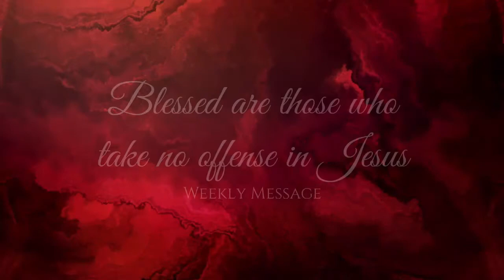Weekly Message | Blessed are those who take no offense in Jesus